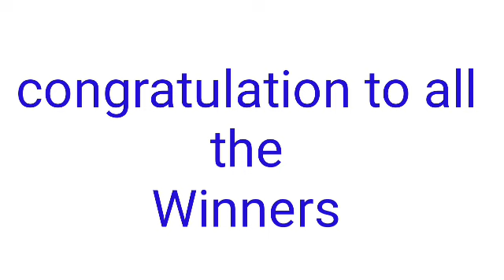STL - QUEZON July 13, 2022 2ND DRAW RESULT